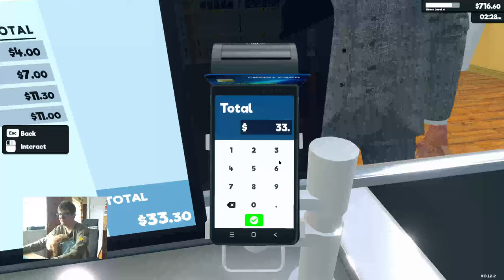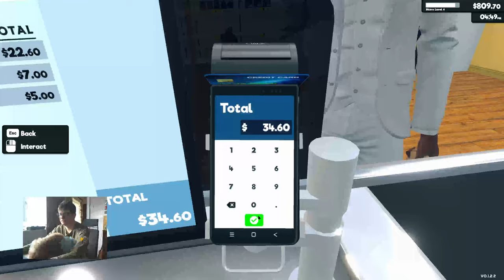Supermarket simulator live